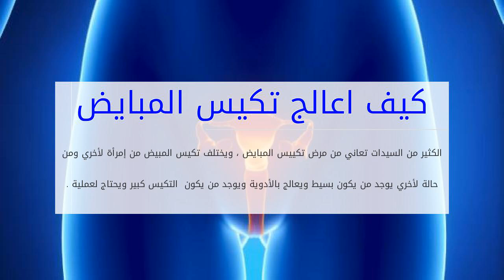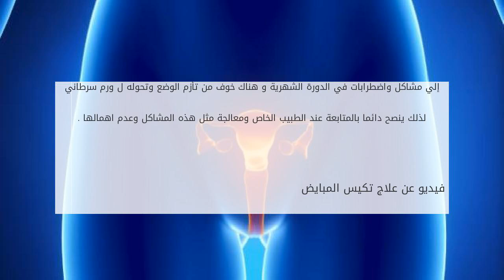كيف اعالج تكيس المبايض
الكثير من السيدات تعاني من مرض تكييس المبايض ، ويختلف تكيس المبيض من إمرأة لأخري ومن حالة لأخري يوجد من يكون بسيط ويعالج بالأدوية ويوجد من يكون &nbsp;التكي كيف اعالج تكيس المبايض